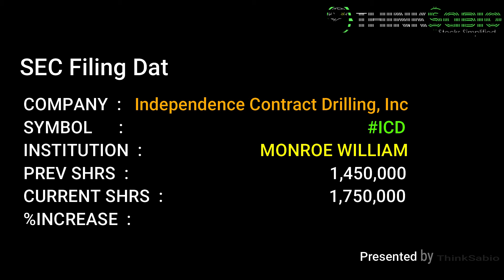THINKSABIO | LATEST SEC SC13 D/G FILING UPDATE